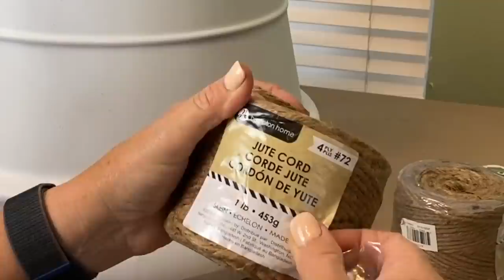Spray a wire basket for this genius decor hack!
Give your wire basket a beautiful upgrade with this genius idea that will not only elevate the look of any room, but it's more useful than you could ever imagine.